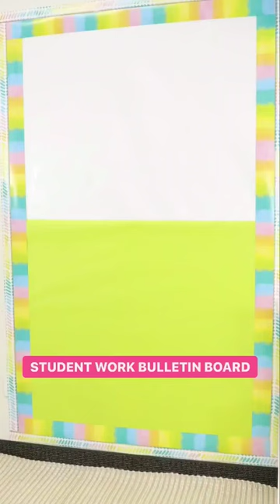NEW Classroom Display Bulletin Board Set 💗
Create a rewarding and inspiring learning environment for every student with inspirational classroom décor and office décor using the Carson Dellosa's Creatively Inspired Classroom Display Pack Bulletin Board Set.